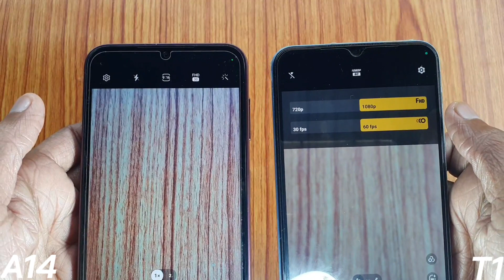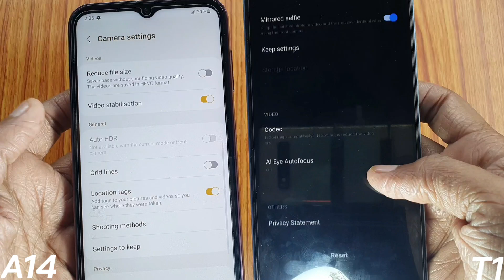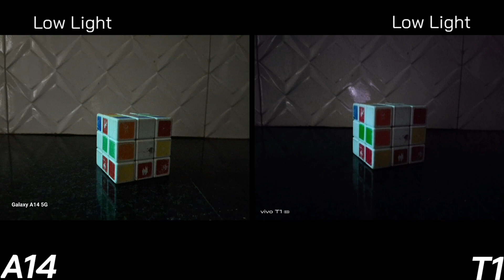Samsung Galaxy A14 5G vs ViVo T1 5G Camera Test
ViVo T1 5G vs Samsung Galaxy A14 5G Camera Test

Namaskar dosto mera naam h Dharmesh aur is video m maine Samsung A14 5G aur ViVo T1 5G k bich Camera Test kiya h.

Baat agar specifications ki kare to Galaxy A14 5G aur T1 5G dono hi rear par Exact same camera specifications milte hain.

Dono m hi rear par primary camera 50MP ka milta h aur iske baad 2MP ka depth sensor aur 2MP ka Macro lens.

Front par A14 5G m aapko 13MP ka Camera milta h to T1 5G m 16MP ka.

Video m maine Camera specifications, Camera features, Auto Mode, Portrait Mode, Video recording, Low light photos, Selfie sabhi ko compare kiya h.